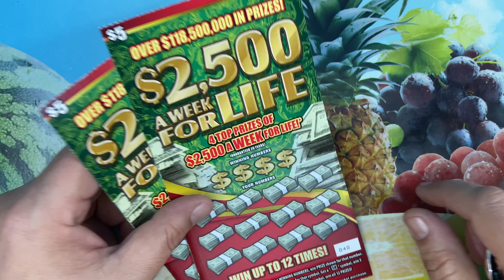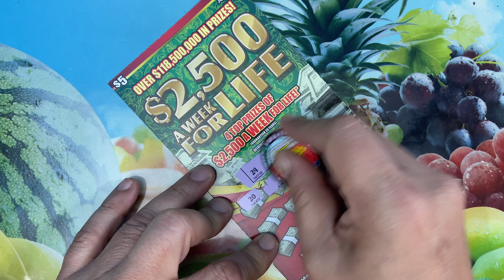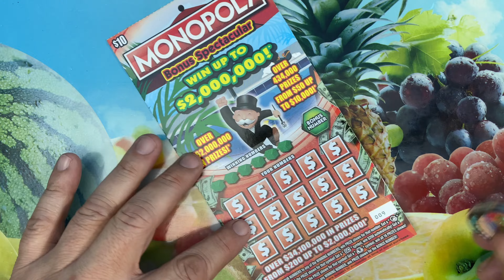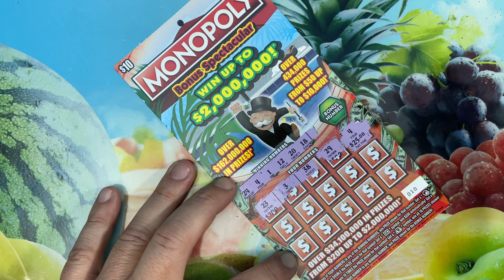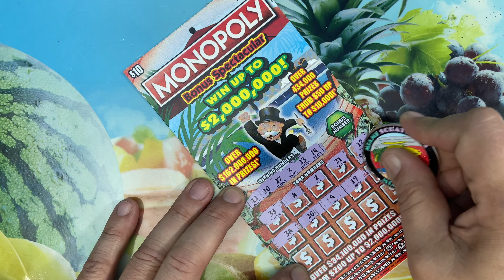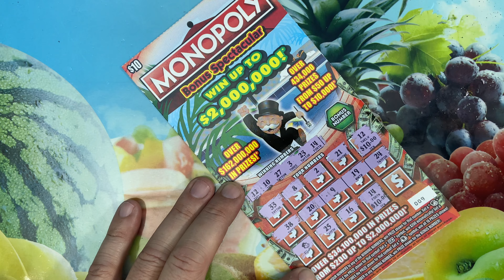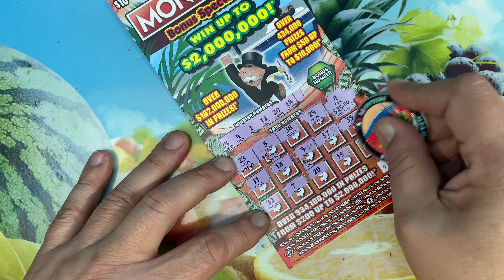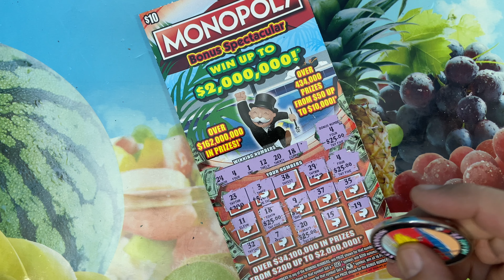FLORIDA LOTTERY MONOPOLY SCRATCH OFF TICKETS 💰🤑👍🍀$2500 FOR LIFE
Great session for Miami Scratchers, I wish they were all like this 👍👍👍. I apologize to those that joined my live chat and i was a no show. 😭😭😭

Thank you for viewing our scratch off videos, we are obviously out of Miami, FL and scratch Florida Lottery tickets. We thank you in advance and hope we can at least bring a little entertainment to your world.

We are open to any questions, suggestions, comments or ideas to enhance the channel. Our Coin is now available for$20 for what can be considered a channel donation, link is below. Again we thank you all! 👍👍👍

(Live link below) (coin is $20)